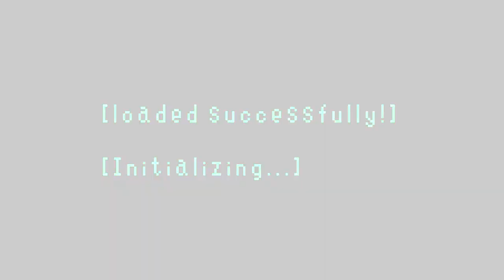VocaRonpa — Prologue (Part 1)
hewwo!! this is a crossover series between vocaloid (and maybe other vocasynths) and danganronpa that i'll probably work on really slowly. since I still have to iron out some stuff plot-wise. please don't rush me!

once again, credits to -Multinia- for the text box engine.

-Song List-
Danganronpa OST - Beautiful Dead
New Danganronpa V3 OST - Living in a Lazy Parallel World
Super Danganronpa 2 OST - Beautiful Ruin [16bit]